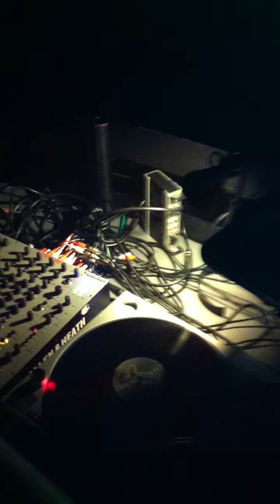SHORT CIRCUIT presenta FRIED MINDS @ DUEL BEAT (part 2)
SHORT CIRCUIT presenta FRIED MINDS  ( FLAVIO TORO & BITU) @ DUEL BEAT